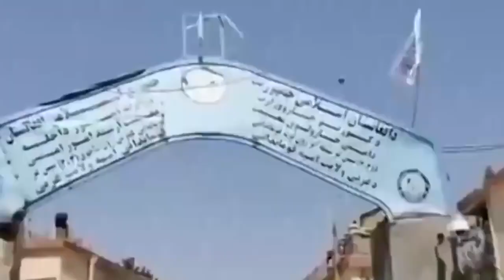ЕСЛИ БЫ СТРАНЫ ПОСЛУШАЛИ РАХМОНА СРАЗУ! УГРОЗЫ МОЖНО БЫЛО ИЗБЕЖАТЬ!